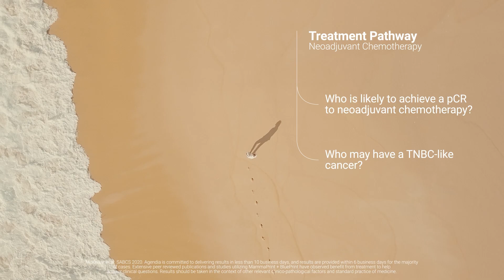Agendia Corporate Video - Illuminating Your Path Forward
At Agendia, we empower women with early stage breast cancer, and their care teams, with personalized, biology-based insights that confidently guide treatment decisions, break down racial disparities and expand breast cancer knowledge.

For women navigating a scary and uncertain diagnosis, Agendia illuminates the path forward. MammaPrint and BluePrint genomic tests assess underlying pathways driving tumor growth.

By illuminating tumor biology, combined with traditional insights, patients and providers can confidently choose the most precise treatment path at the earliest stage - regardless of age, race or ethnicity - to help optimize outcomes throughout the breast cancer journey.

MammaPrint and BluePrint provide multiple treatment answers within six days, offering crucial insights into each patient’s unique path forward - from first appointment to survivorship and beyond.

Every woman with early stage breast cancer deserves equal opportunity to live a long, healthy life not defined by her disease. With a reliable view into what the future of her treatment  holds we open new avenues to shared decision making and help instill confidence that a woman’s treatment plan is tailored specifically to her and provides the best path back to life as she knows it.

Agendia. Illuminating your path forward.